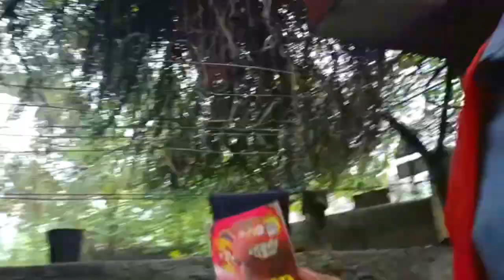HAI RE BARISH